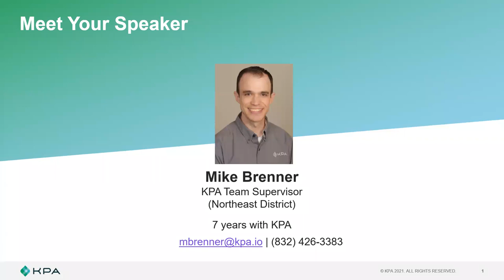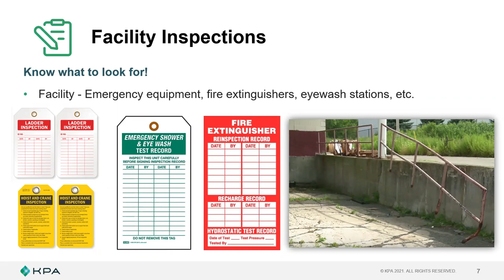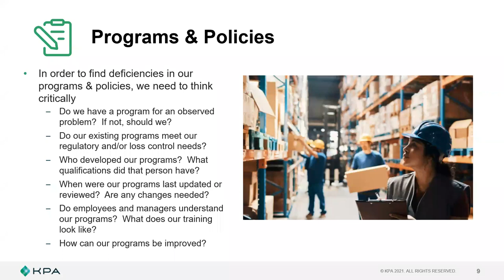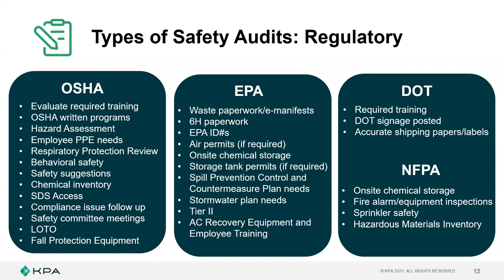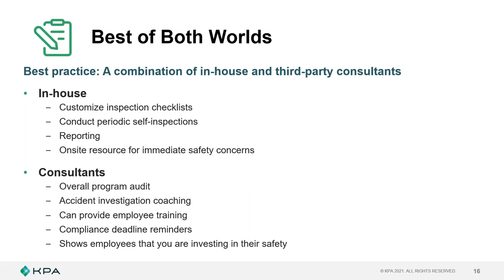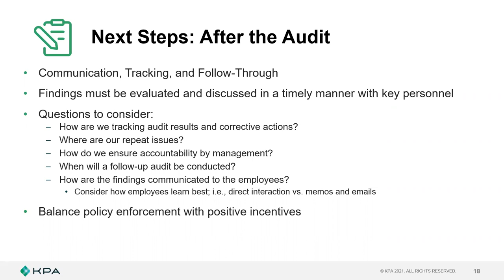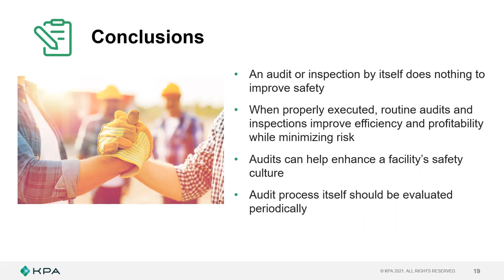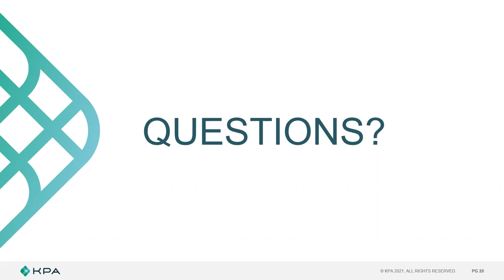Free webinar: Audits & Inspections Best Practices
Learn about safety audits and inspections and how they differ. KPA will review audit and inspection aspects and best practices including frequency, safety committee meetings, ROI, and do-it-yourself versus consultant-led processes.